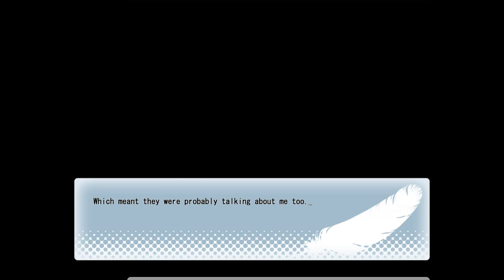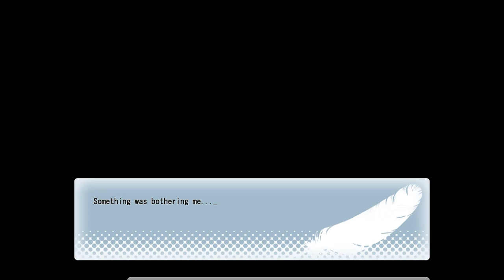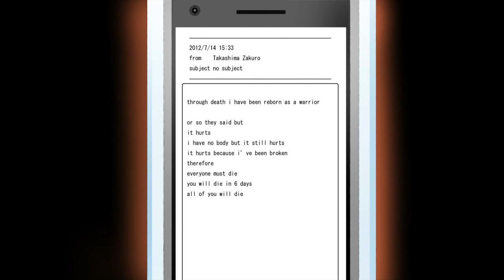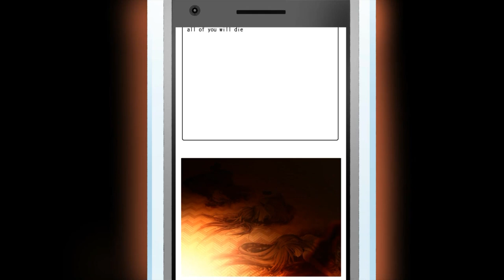THE SAVIOR | Wonderful Everyday ep.7!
Welcome to Wonderful Everyday! Wonderful Everyday is a visual novel that follows a girl named Minakami Yuki, who notices a girl throwing stuffed animals off a building one day. Upon meeting this girl, she learns of her goal regarding the world girl and the sky girl, who Yuki decides to help her achieve her goal.

In this episode, Yuki is on the case of figuring out what's going on with Zakuro's suicide, only to learn that Mamiya Takuji is a bit...unhinged...just a bit though...yeah...